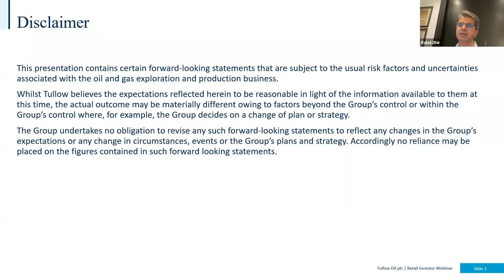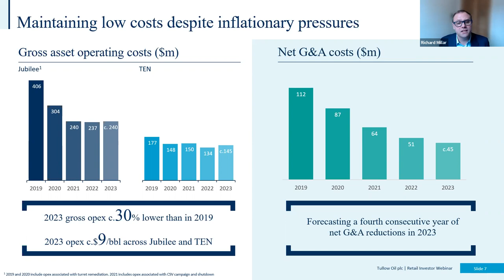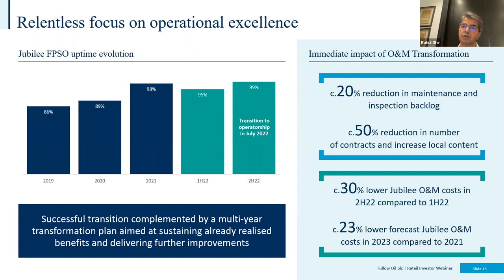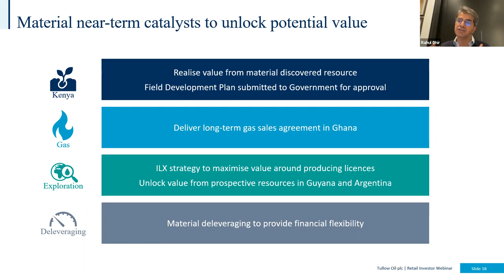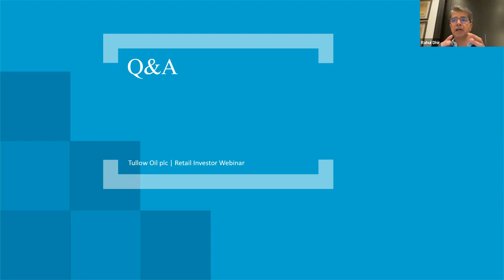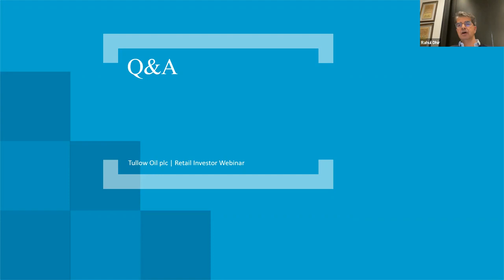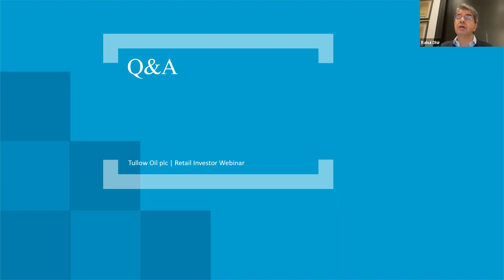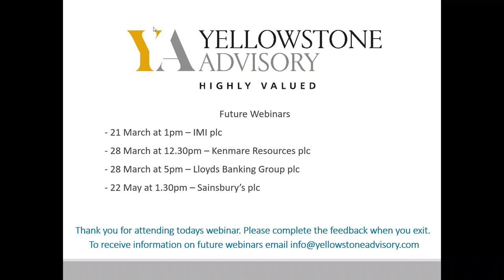Tullow Oil plc Investor Webinar: March 2023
Rahul Dhir, Chief Executive Officer and Richard Miller, Chief Financial Officer present the FY22 results and outlook for FY23